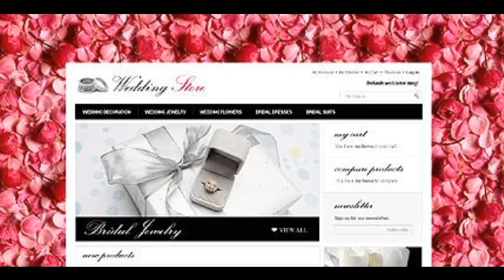Preview White Wedding Shop Magento Theme by Delta TMT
Template Name: White Wedding Shop Magento Theme by Delta
     Author: Delta
    Downloads: 4

   Magento Engine: 1.5.0.x

      Software Required: Adobe Photoshop CS+;Adobe Dreamweaver 8+ (or any php-editor);For uncompressing a template ZIP pac...